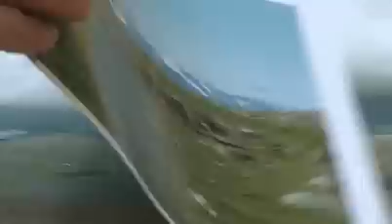Archaeology in Lapland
How did people live in the far North thousands of years ago? The answer is that we don't really know. Professor of archaeology Kerstin Lidén and archaeological researcher Andreas Viberg have tried to find out more about northern Sweden's past  with interesting results! During their excavations they have even found ancient candy in the earth!